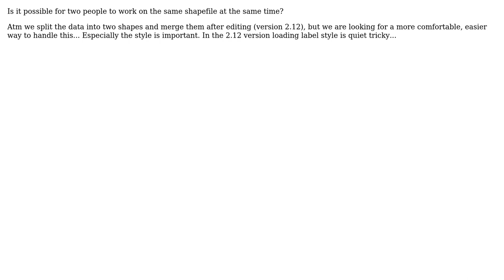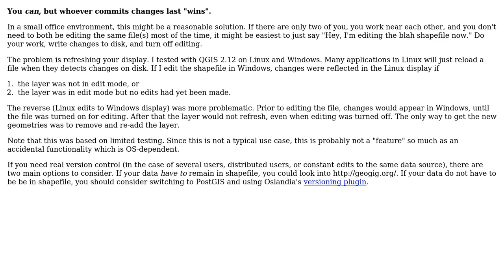GIS: QGIS Two people working on one shapefile at once?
With thanks & praise to God, and with thanks to the many people who have made this project possible! | Content (except music & images) licensed under CC BY-SA | Music | Images & others | With thanks to user Vince user Lee Hachadoorian user Grete Samsa and the Stack Exchange Network Trademarks are property of their respective owners. You are responsible for your own actions.